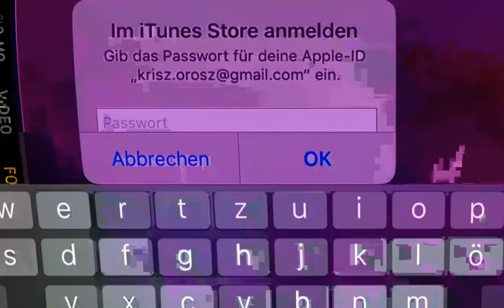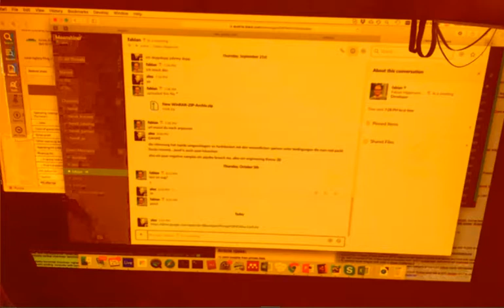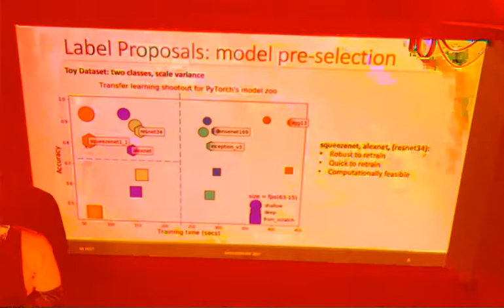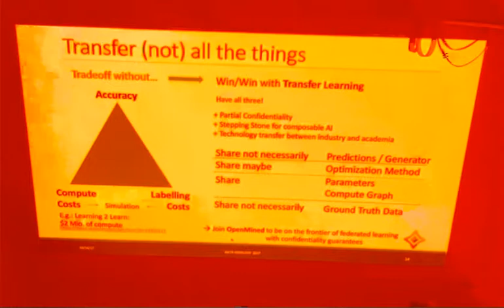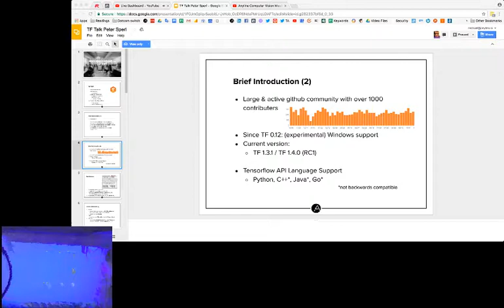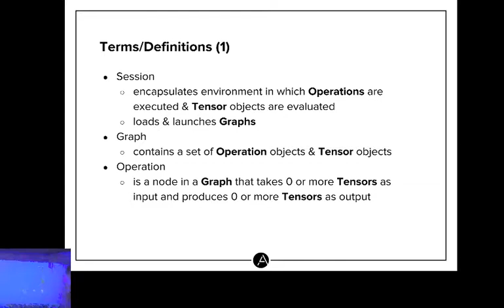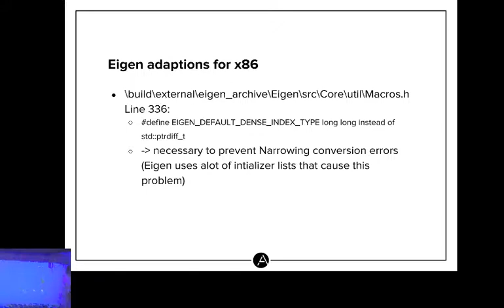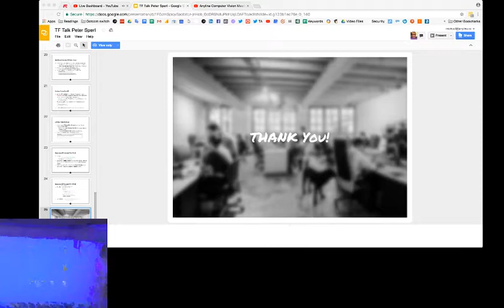Grillhendl Tracking // Computer Vision Meetup // October 2017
Welcome to another Anyline Computer Vision Meetup!

Talk Topics:
– Grillhendl Tracking
- Consuming Tensorflow in .NET